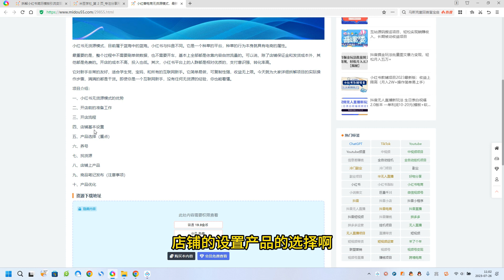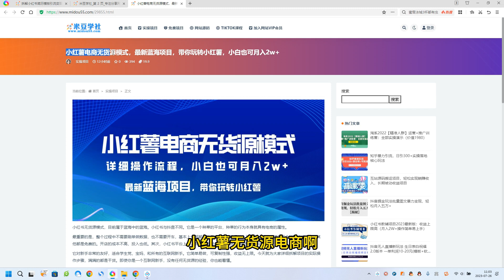小红薯电商无货源模式，最新蓝海项目，带你玩转小红薯，小白也可月入2w+